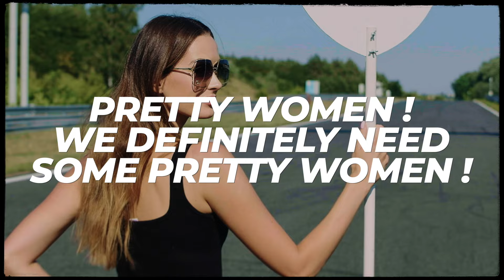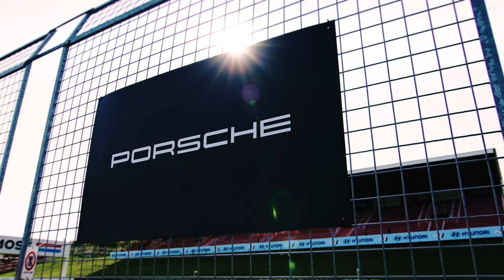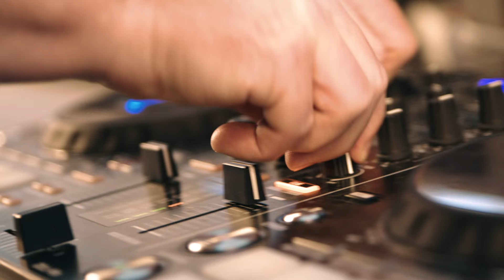PSCCE - Porsche Sprint Challenge Central Europe - Season Review 2023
PSCCE - This was the 5th season of the Porsche Sprint Challenge Central Europe!